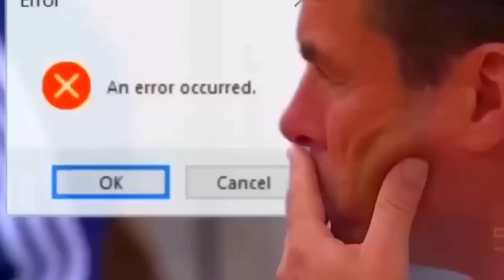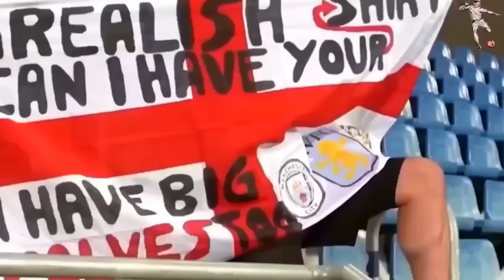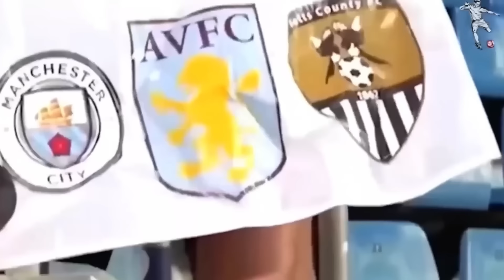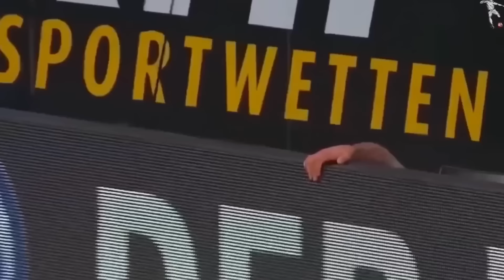😂 RISA ASEGURADA EN EL FÚTBOL *VAS A PERDER*